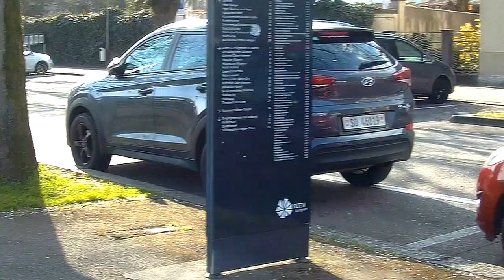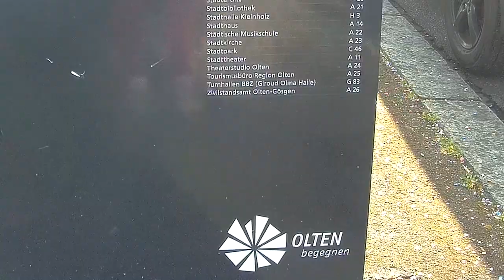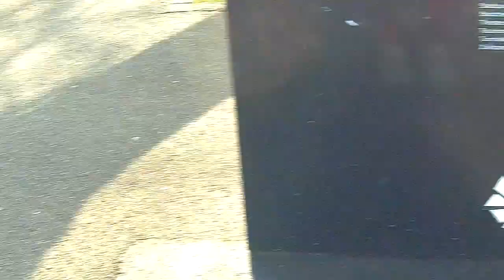I dont wanna Talk ‼️